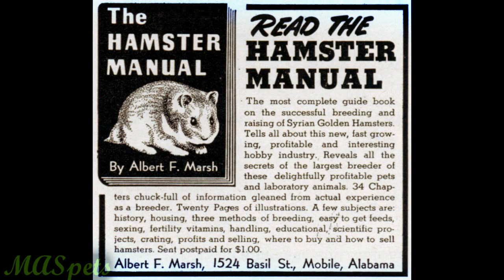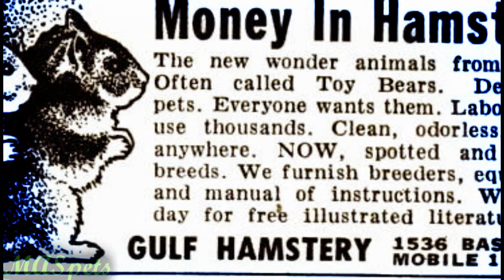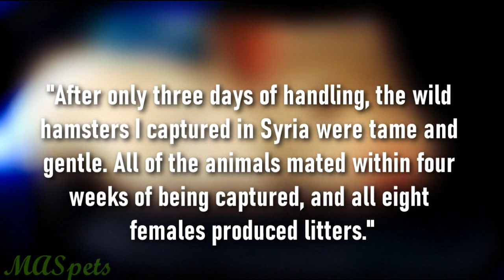The History of Your Horribly Inbred Teddy Bear Hamster